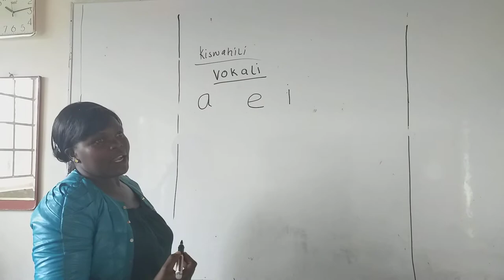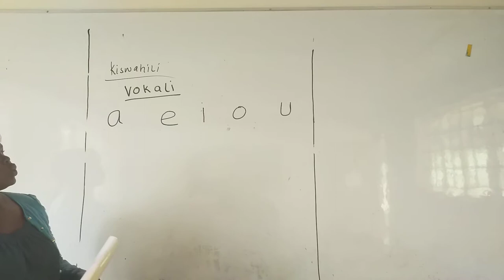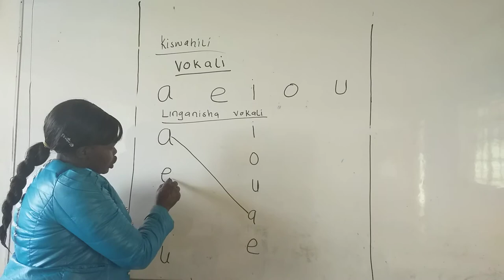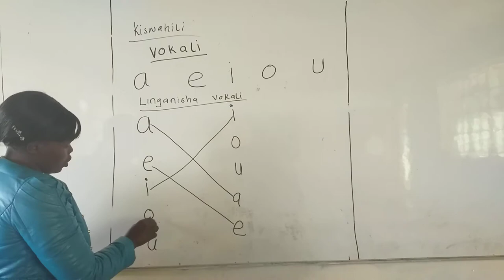AIC EBENEZER ACADEMY,Baringo-Kenya.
PP1-Lesson 5